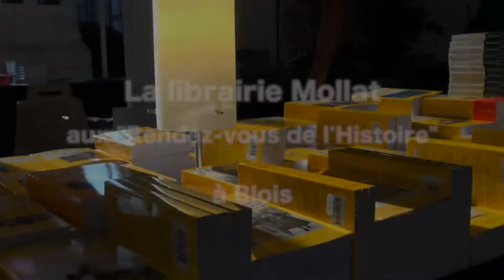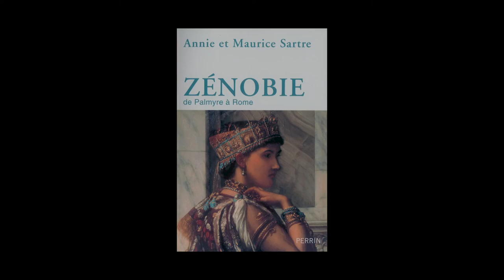Annie et Maurice Sartre - Zénobie, de Palmyre à Rome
A l'occasion des "Rendez-vous de l'Histoire" de Blois 2014, rencontre avec Annie et Maurice Sartre autour de "Zénobie, de Palmyre à Rome" aux éditions Perrin.